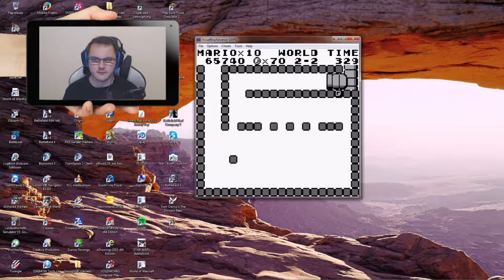Retro Gaming : Mario Land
Heute Packen wir mal das Gerät aus mit dem alle bei mir anfing ^^